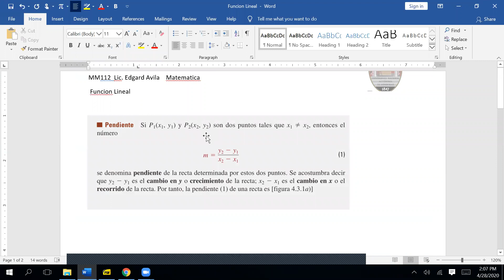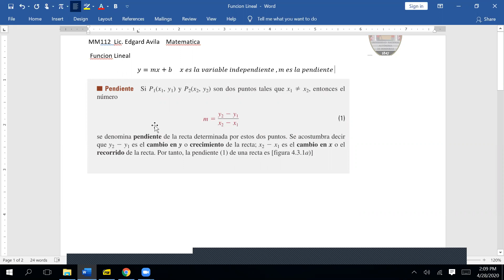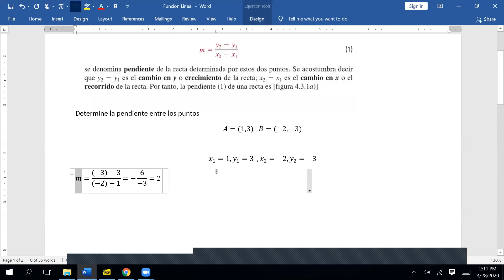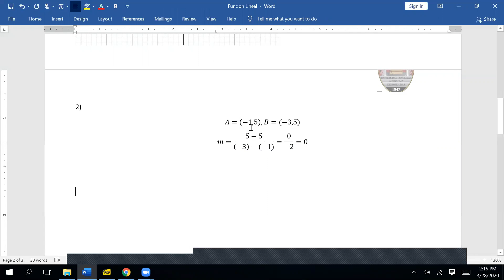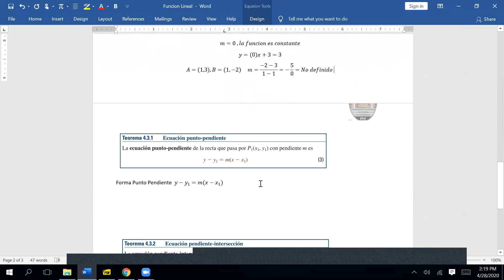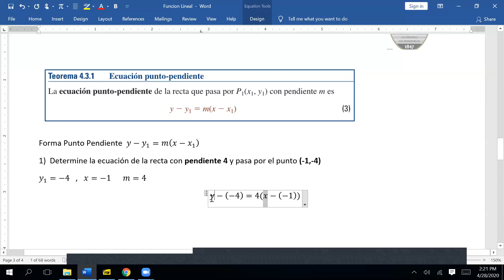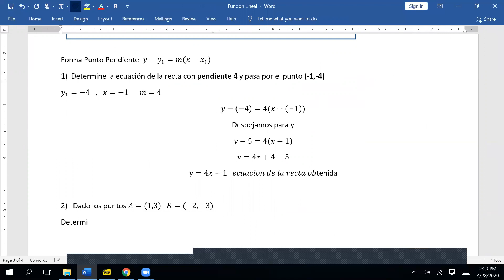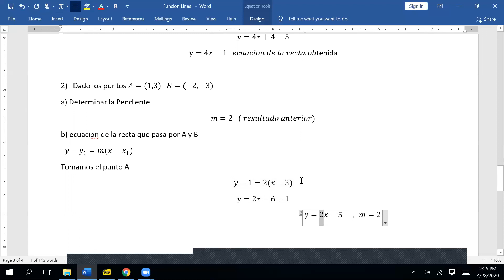Funcion Lineal: P1